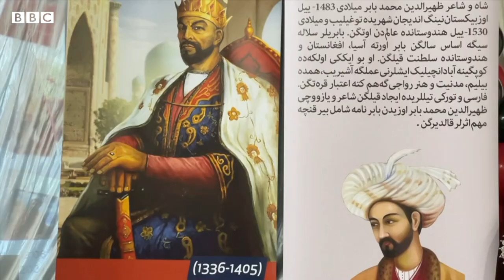بریتانیاده اۉزبېک و تورکمنلرنینگ ییریک مدنی محفلی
اوشبو تدبیر خلق ارا آنه تیلی کونی همده سۉز ملکی نینگ سلطانی میر علی شیر نوایی، ظهیر الدین محمد بابر و امیر تېمور تولد ایامی مناسبتی بیلن اۉتکزیلدی.